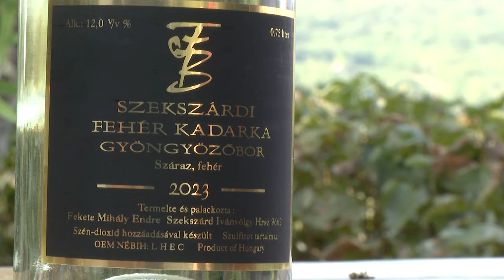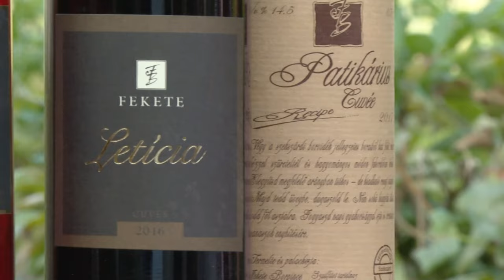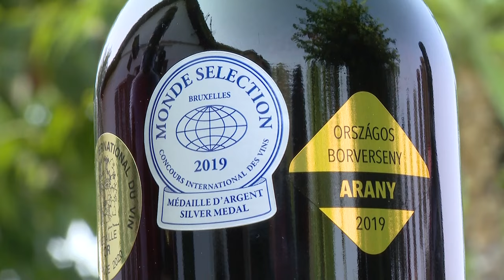Fekete Borpince - Szekszárd - Borkóstoló, Szekszárdi Szüreti Napok 2024.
Fekete Borpince - Szekszárd
Fekete Mihály, borász
Borkóstoló - Szekszárdi Szüreti Napok 2024.

Fekete Mihály Endre, a Fekete Borpince tulajdonosának hitvallása a borkészítésről:

"A családi hagyományokat követve, szüleim munkáját folytatva kezdtem el borokat készíteni. Kezdetben saját magam és családom részére állítottam elő a bort, ezért is különleges gondossággal és odafigyeléssel végeztem a munkám. Később a borkészítés választott szakmám és hivatásom lett, a pincészet kibővült és családi vállalkozássá nőtte ki magát.

A szőlőművelés és borkészítés módját számomra a kezdetektől fogva a hagyományok és a környezet iránti tisztelet, valamint a boraimat fogyasztók iránt érzett felelősség határozza meg. Borászként is ugyanolyan odafigyeléssel állítom elő boraimat, mint azt korábban szőlősgazdaként tettem.

Az eddigiekben is és továbbra is a célom a folyamatosan és egyenletesen jó minőségű, a szekszárdi borvidékre jellemző gyümölcsös, bársonyos és tüzes borok természetes és környezetbarát módon történő előállítása. Örömmel tölt el, hogy a Fekete Borpince borait fogyasztók visszajelzései és a nemzetközi, valamint hazai versenyeken elért eredmények igazolják törekvéseinket."